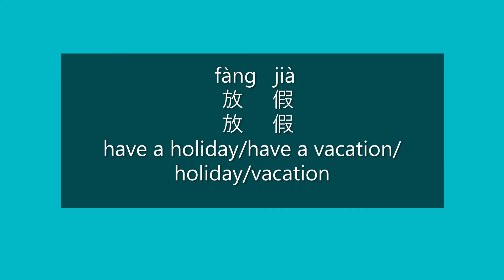How to Say HAVE A HOLIDAY, HAVE A VACATION in Chinese | Learn Chinese HSK 1 Vocabulary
How to Say have a holiday/have a vacation/holiday/vacation in Mandarin Chinese

How to Pronounce HAVE A HOLIDAY, HAVE A VACATION in Chinese